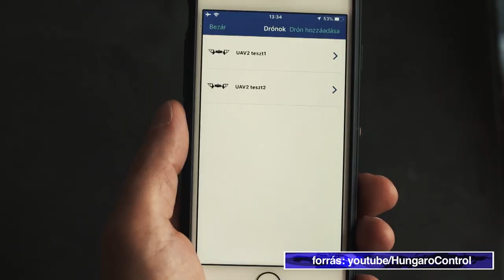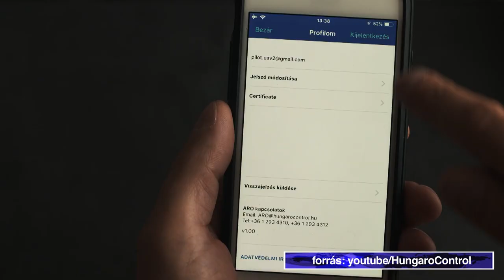Megalakult a Drón Koalíció - Kölcsey Tv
Megalakult a Magyarországi Drón Koalíció. Az együttműködés azért jött létre, hogy segítse a felhasználókat az egységes szabályozás megismertetésében és ösztönözze a drónok széles körű elterjedését. Hazánkban márciusban lépett életbe a dróntörvény, ami szigorította használatukat. Az eszközök többsége ma már kizárólag regisztrációval és drónvizsga elvégzésével működtethető.